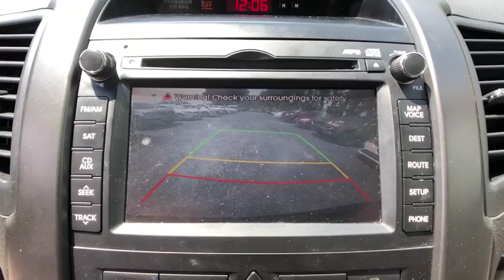2013 Kia Sorento Danbury, Newtown, Ridgefield, Brookfiels, New Fairfield, CT D1585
Used 2013 Kia Sorento available in Danbury, Connecticut at Danbury Automotive. Servicing the Newtown, Ridgefield, Brookfiels, New Fairfield, CT area.

Danbury Automotive
100-102 Federal Road